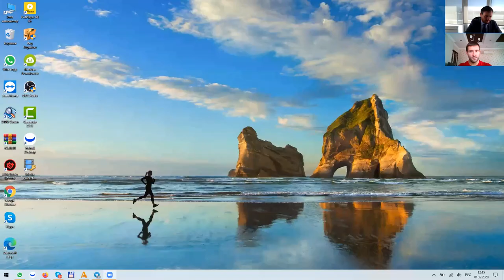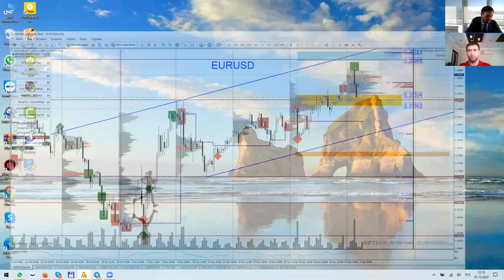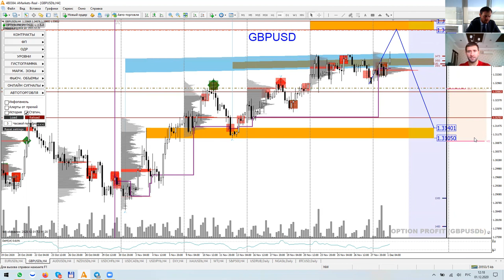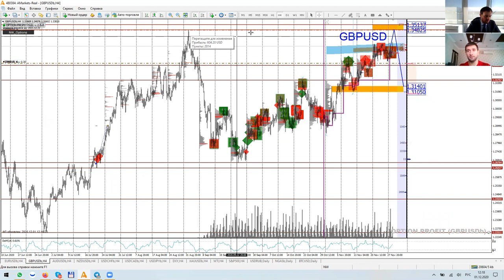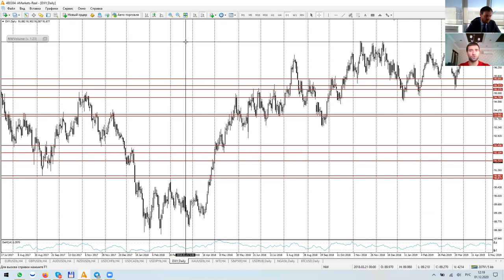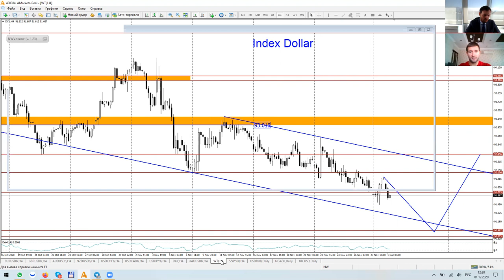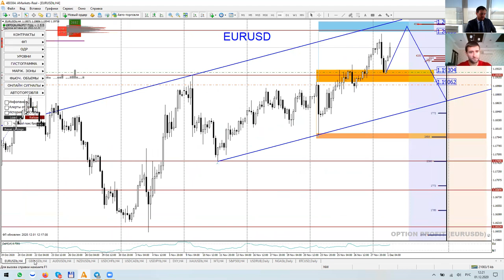Артем Деев vs Денис Ковач: торговые идеи по DXY, Brent, EUR/USD | AMarkets